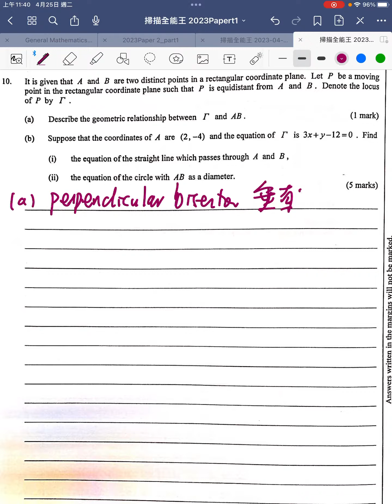HKDSE 2023 Maths Core Paper I q10